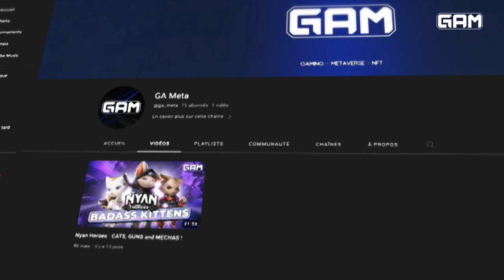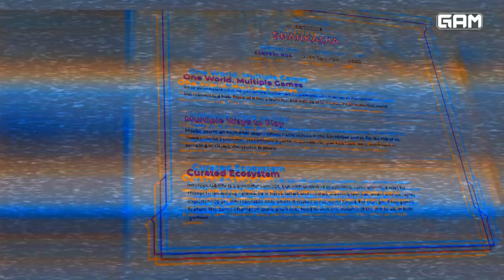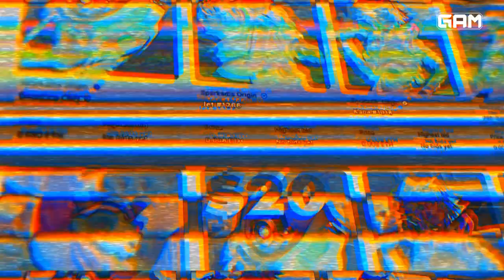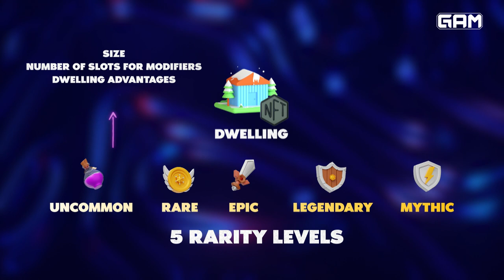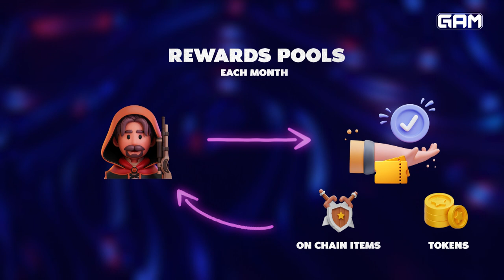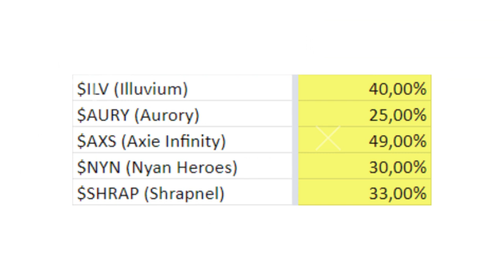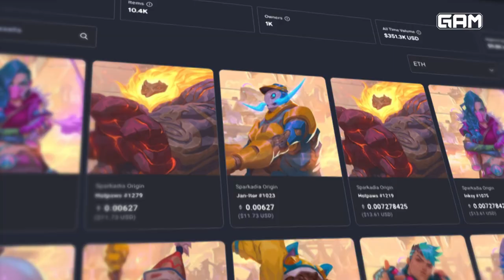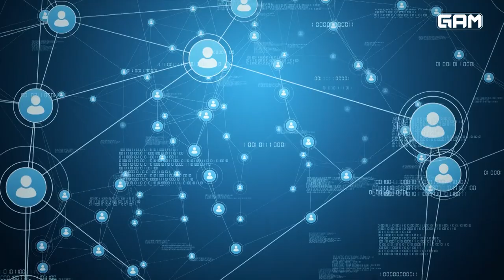Edenbrawl / Sparkadia: more than a MOBA, a gaming hub!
If I say metaverse - and if you've already watched some of our web 3 game analysis videos - then you have in mind that it's a desirable universe before it's a game, and even before blockchain enters the scene. At GAM, a metaverse is an IP, it's a LORE that's inspiring enough for us to come and burn hours and hours.

Well, Sparkadia, the project we're talking about today, has a different vision of the metaverse, and it's for the best. Today, the metaverse is still very vague, definitions differ and nobody is right. So let's take the opportunity to test a lot of possibilities, the best will come out at some point.

This new gaming project we're going to talk about today defends an original proposal in the world of web 3: "game first, blockchain second".

We take a look at this MOBA/BRAWLER which has more than one trick up its sleeve and which, in addition to putting all the right ingredients to be an excellent game, could well be a nice web3 surprise!

🎥 Production and video editing
GA PROD

_________ 👇 SUMMARY👇 _________